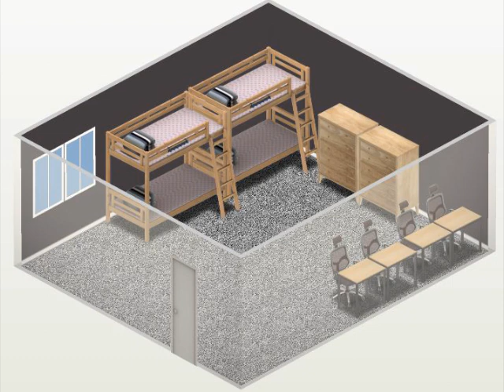[쌈무이-공포라디오 단편] 대학기숙사에서의 끔찍한 가위눌림 (괴담/무서운이야기/공포/귀신/호러/공포이야기/심령)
출처 : 쌈무이 / 글쓴이 : 작은곰팅이님
본인 또는 지인이 겪은 실화 무서운이야기,자작괴담,번역괴담,사건파일,미제사건,미스테리 등 많은 제보바랍니다.
여러분의 제보가 공포라디오0.4MHz 쌈무이로 탄생합니다.
아프리카TV 생방송은 방송국 공지 참조바랍니다.